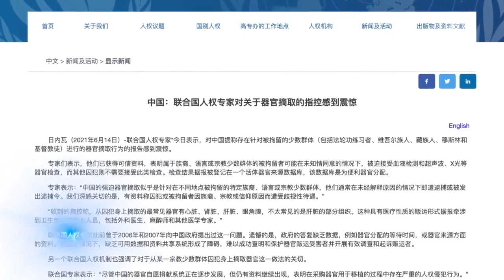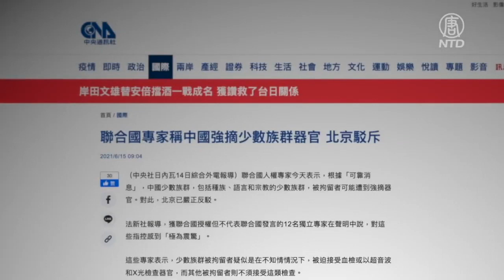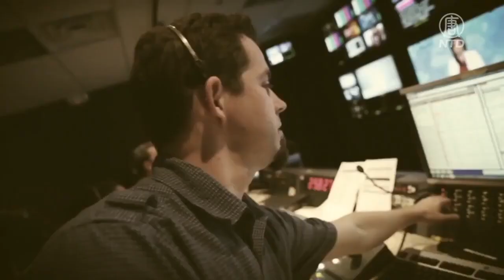(字幕) 多國專家一同聚焦中共活摘人體器官暴行。在9月24日的「媒體篇峰會」上，多位新聞界資深人士批評主流媒體，對中共罪行保持沉默和自我審查。